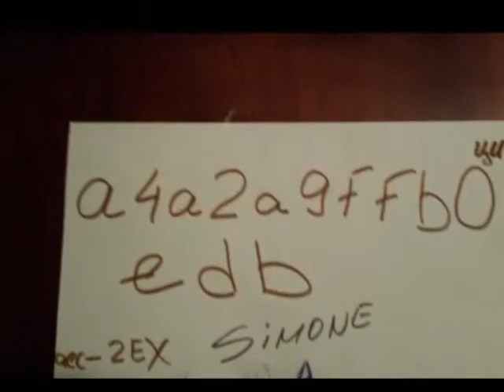ЧАСТ ОТ ЕЖЕДНЕВИЕТО НА МИЛЕН В ИТАЛИЯ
КЛИПА Е СУПЕР ГЛЕДАЙТЕ ГО ПРИЯТЕЛИ И САМИ ЩЕ СЕ УВЕРИТЕ. ПРИЯТНО ГЛЕДАНЕ...